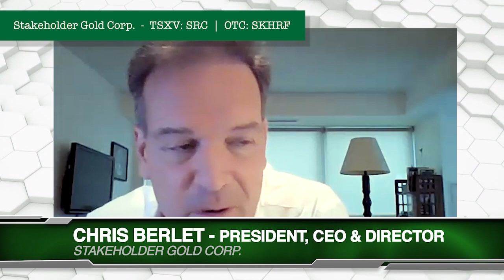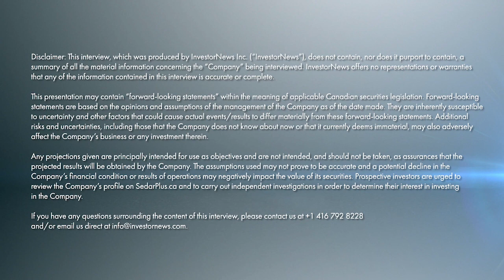Chris Berlet discusses Stakeholder Gold's new gold discoveries in the Yukon's White Gold District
In a recent InvestorNews interview host Tracy Weslosky sat down with Chris Berlet, President, CEO, and Director of Stakeholder Gold Corp. (TSXV: SRC), to discuss the significant gold and copper anomalies recently discovered at their Ballarat Project in the White Gold District of the Yukon Territory in Canada.

Chris highlighted the discovery of two distinct sub-parallel and anomalous gold trends within the Sky Zone, presenting an extraordinary opportunity for Stakeholder Gold. The proximity of these gold-bearing structures to the planned Northern Gateway Road, some major mining players like Newmont and promising infrastructure advantages, adds to their significance.

With mineralization similar to the Golden Saddle deposit, Chris highlighted the “compelling economics” of their Sky Zone Extension. He suggested that if their discoveries can mirror Golden Saddle's economic success, there's potential for a significant re-evaluation of the Stakeholder Gold’s shares.

Any projections given are principally intended for use as objectives and are not intended, and should not be taken, as assurances that the projected results will be obtained by the Company. The assumptions used may not prove to be accurate and a potential decline in the Company’s financial condition or results of operations may negatively impact the value of its securities. This presentation should not be considered as the giving of investment advice by the Company or any of its directors, officers, agents, employees or advisors. Each person to whom this presentation is made available must make its own independent assessment of the Company after making such investigations and taking such advice as may be deemed necessary. Prospective investors are urged to review the Company’s profile on SedarPlus.ca and to carry out independent investigations in order to determine their interest in investing in the Company.